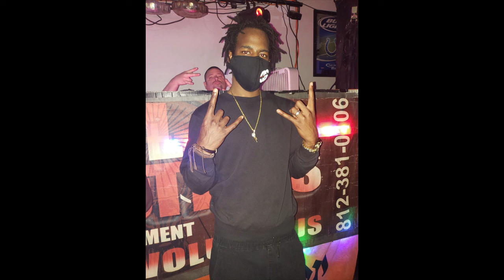Cts Capone Thought Wrong